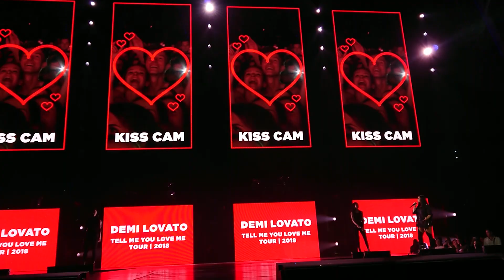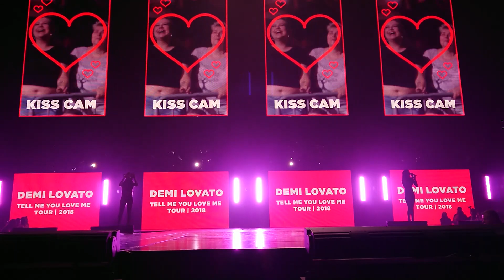Demi Lovato - Give Your Heart A Break [KISS CAM] (LIVE HD - Cologne - 06/06/18)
Demi Lovato performing Give Your Heart A Break.
Tell Me You Love Me Tour - June 6th, 2018.
LANXESS arena - Cologne, Germany.